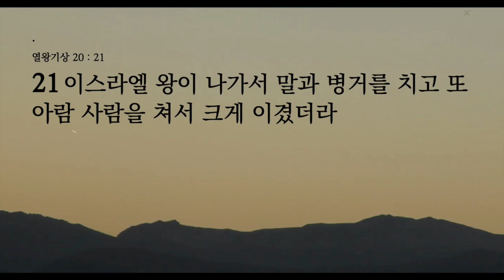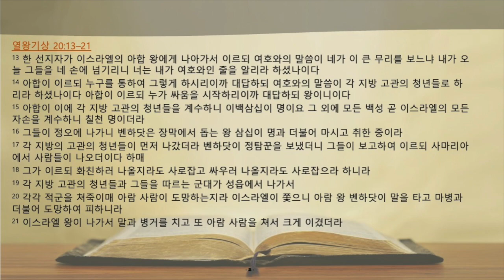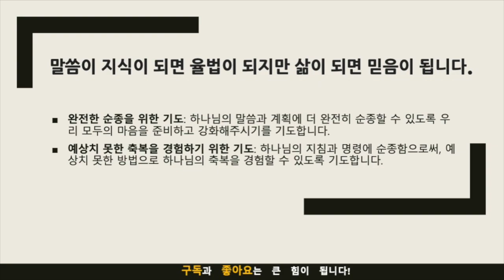묵상노트 ㅣ "하나님의 영광을 위한 선택: 아합 왕의 두 얼굴"(열왕기상 20:13-21)큐티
"하나님의 영광을 위한 선택: 아합 왕의 두 얼굴"(열왕기상 20:13-21)

묵상 포인트와 적용점
묵상 포인트: 하나님의 포괄적 계획
하나님은 누구든지, 심지어 '악한'이라 여겨지는 사람까지도 자신의 계획과 영광을 위해 사용할 수 있습니다. 이 점을 이해하면 우리는 자신의 삶과 선택에 대해 하나님의 뜻을 더 깊게 고민하게 됩니다.

적용점 1: 선택적 순종을 넘어서
우리 모두가 때로는 아합처럼 선택적으로 하나님의 말씀에 순종합니다. 그러나 하나님을 참으로 믿고 순종하는 것은 더 큰 축복과 성장을 가져올 것입니다. 이번 주에는 하나님의 말씀에서 무엇을 더 완전히 순종해야 할지 고민하고, 그것을 실천해 봅시다.
묵상 포인트: 하나님의 축복은 예상치 못한 곳에서
아합이 하나님의 지시에 순종했을 때 받은 축복처럼, 하나님의 말씀에 순종하면 예상치 못한 방법으로 축복을 받을 수 있습니다.
적용점 2: 축복을 체험하기 위한 믿음
하나님의 명령에 축복이 따르는 것을 아는 만큼, 이를 믿고 행동해 봅시다. 묵상과 기도를 통해 하나님의 지침을 찾고, 그것을 실천하면 예상치 못한 축복을 경험할 것입니다.

기도제목
완전한 순종을 위한 기도: 하나님의 말씀과 계획에 더 완전히 순종할 수 있도록 우리 모두의 마음을 준비하고 강화해주시기를 기도합니다.
예상치 못한 축복을 경험하기 위한 기도: 하나님의 지침과 명령에 순종함으로써, 예상치 못한 방법으로 하나님의 축복을 경험할 수 있도록 기도합니다.

오늘의  실천
고민과 기도: 오늘 하루 어떤 부분에서 하나님의 지시를 더욱 철저히 따를 수 있을지에 대해 고민하고 기도해보세요.
구체적 실천 계획 설정: 고민을 통해 찾은 하나님의 지시를 어떻게 실천할 것인지 구체적인 계획을 세워보세요.
오늘의 묵상 공유: 하루를 마무리 하고, 그 결과를 나눠주세요. 이 과정에서 자신이 어떤 변화를 경험했는지, 어떤 축복을 받았는지를 공유함으로써 다른 이들에게도 동기부여를 제공할 수 있습니다.

음원출처 : 크리스찬 BGM